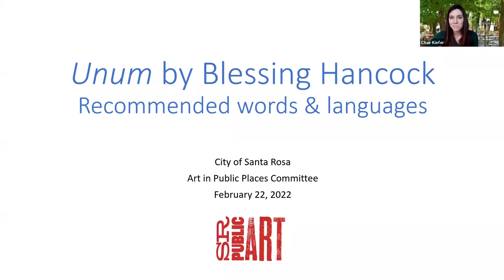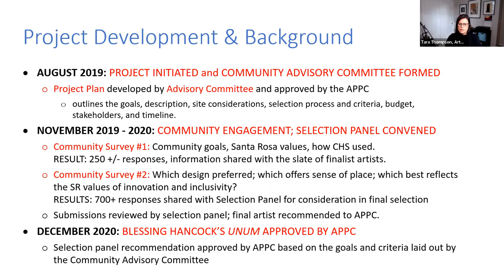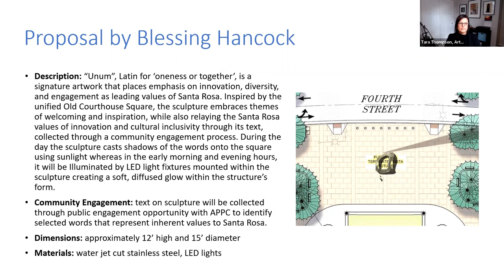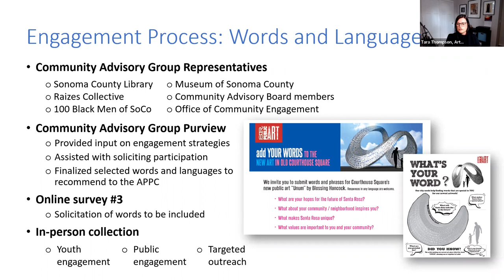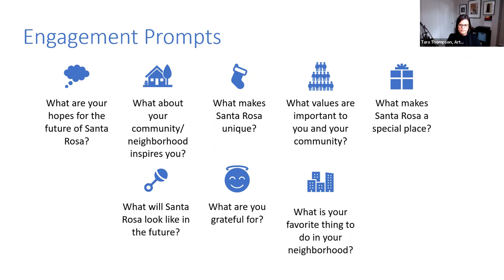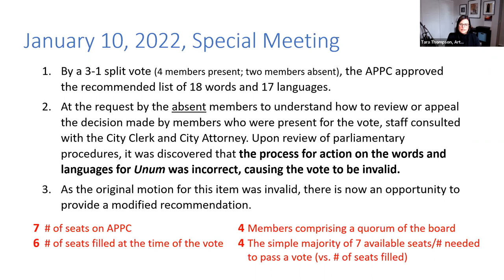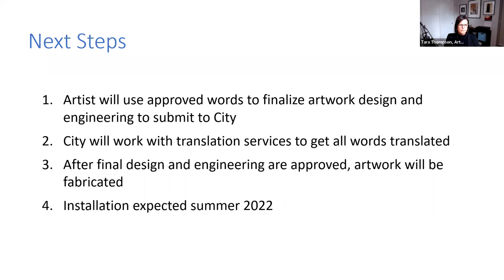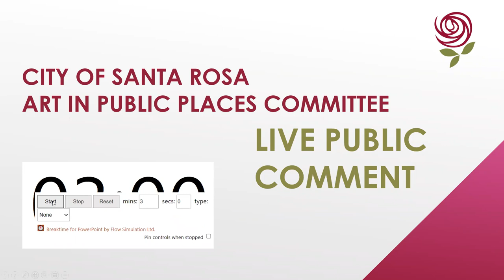Art in Public Places Committee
February 22, 2022 Special Meeting